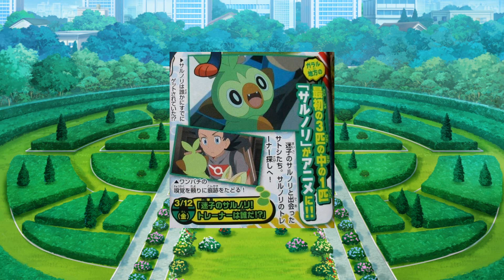Nuevas noticias capítulos+ sinopsis pokemon viajes Grookey aparece quien será su entrenador?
RedXskull39